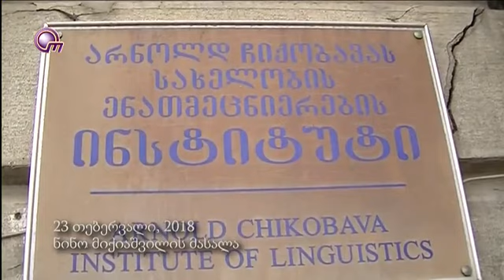გადაცემა "მემკვიდრეობა" - 25.02.2018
მედია-კავშირ "ობეიქტივის" ეთერში ნინო მიქიაშვილის საავტორო გადაცემა "მემკვიდრეობა" ენათმეცნიერების ინსტიტუტის შენობის უმძიმეს მსდგომარეობაზე და იმ სასტუმროზე, სადაც ხელოვნების მუზეუმის კოლექციების გადაზიდვა უნდათ